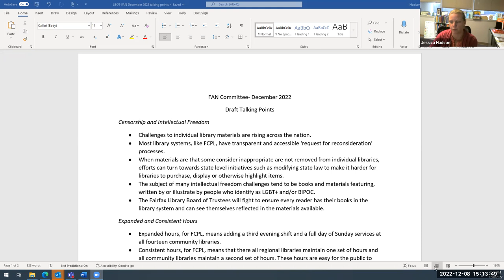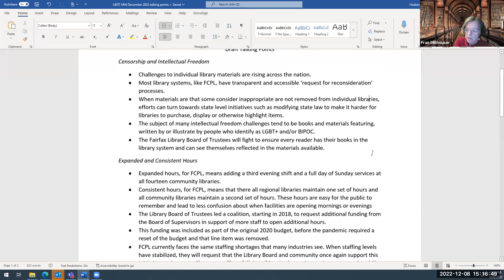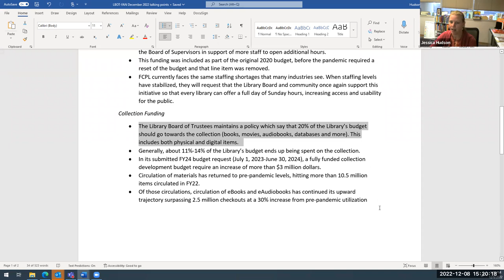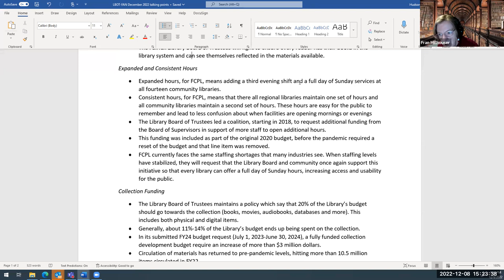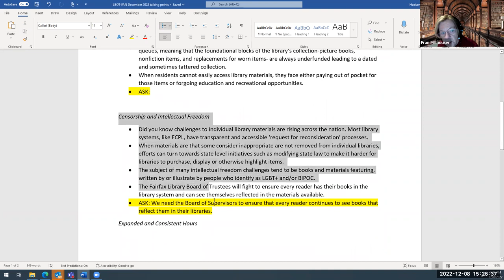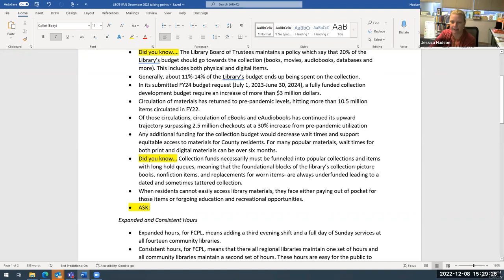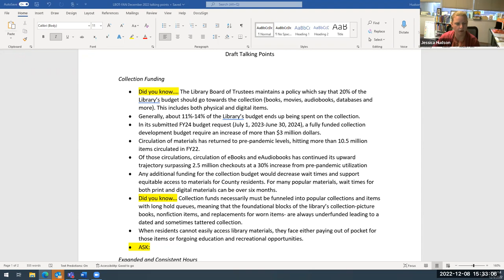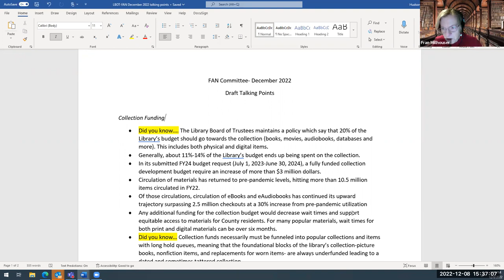December 8, 2022 FAN (Friends, Advocates and Neighbors) Library Board Committee Meeting